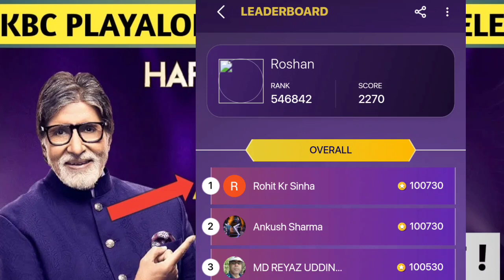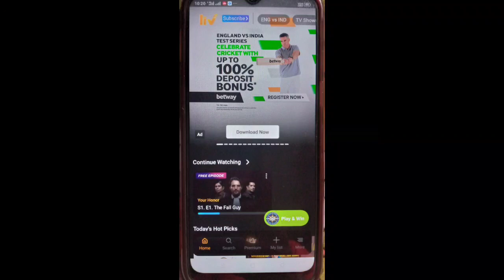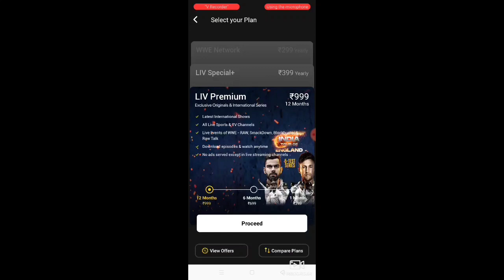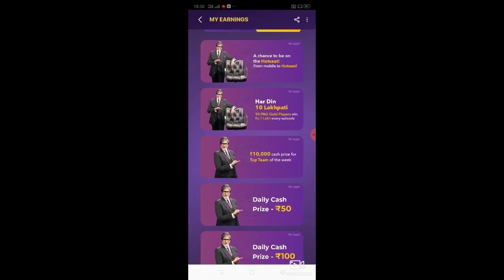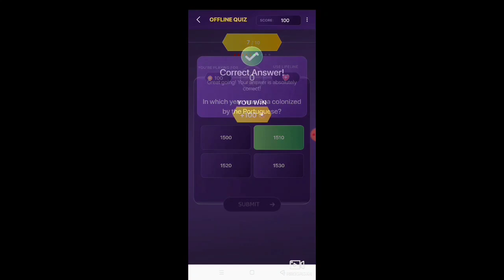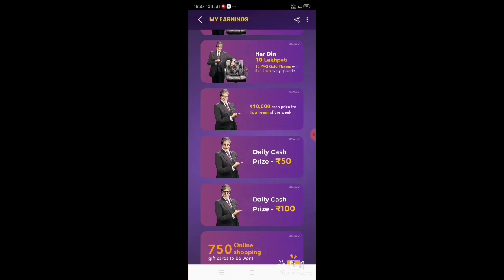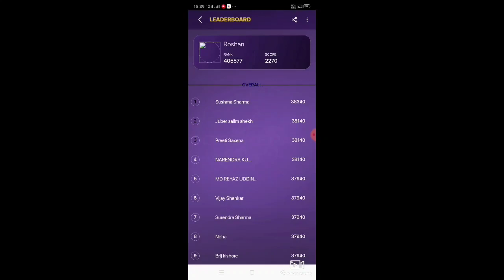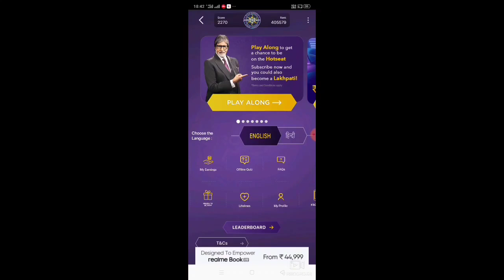KBC play along score kaise badhaye | KBC Play along point kaise badhaye | How play along prize win.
KBC play along score kaise badhaye.
KBC play along point kaise badhaye.
How to win prize KBC Play along.
KBC play along full Details.
How to increase KBC play along score.
How to increase KBC Play along rank.
How to increase KBC play along point.
KBC play along rules.
KBC play along term and conditions.
KBC play along kaise khele.
KBC play along kaise jite.